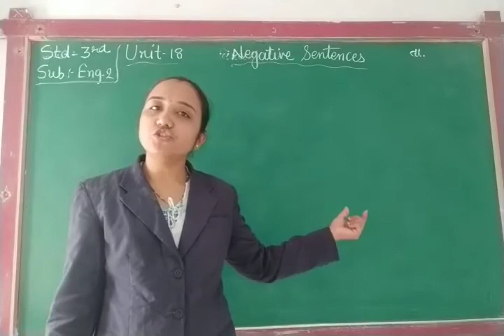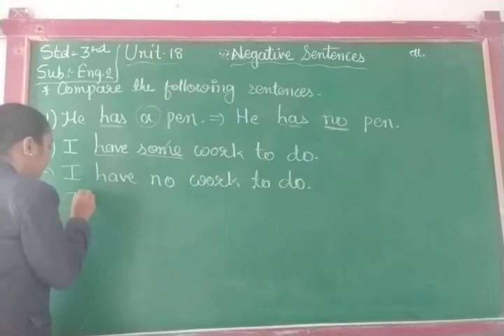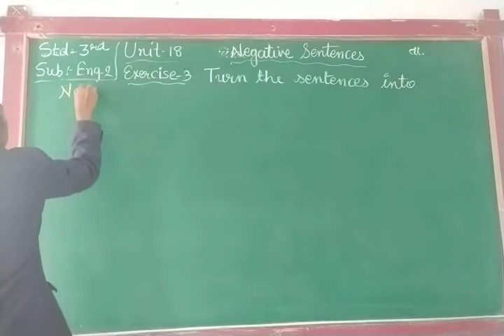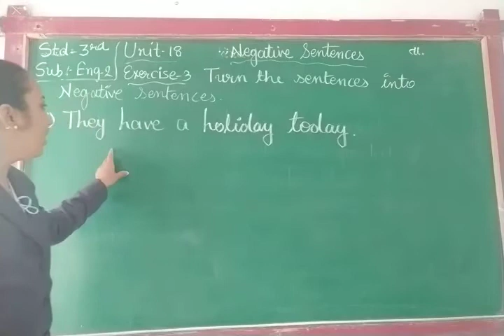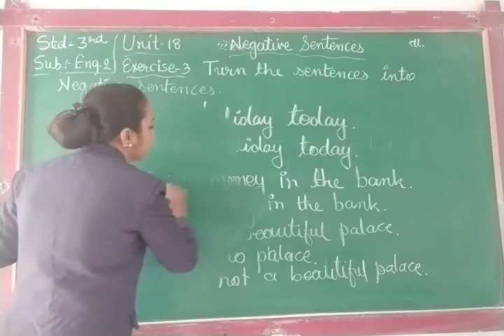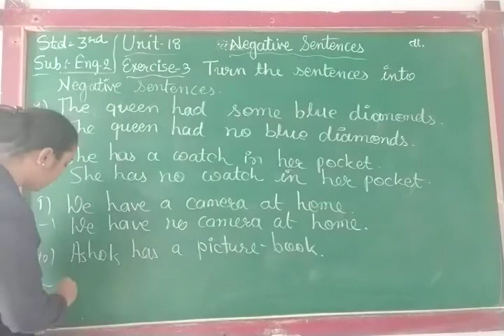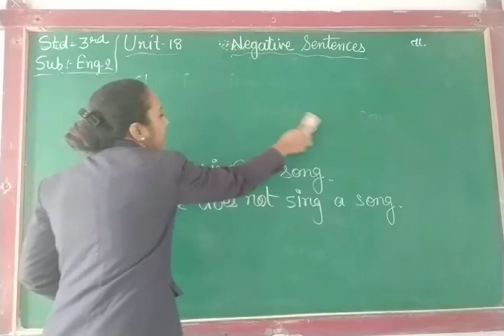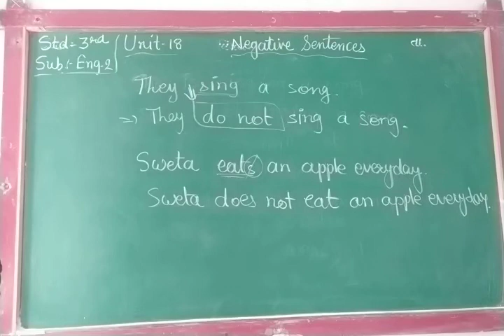ENG MED STD 3 SUB ENG 2 CH 18 P 3